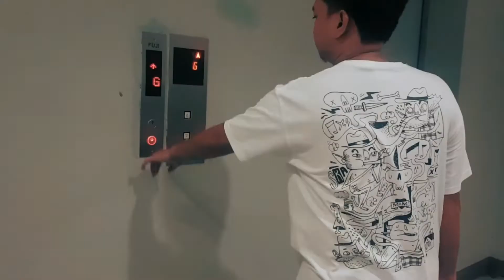Christmas Staycation Day 2